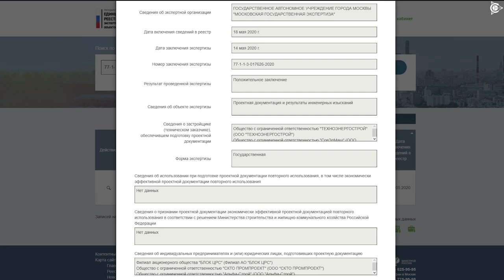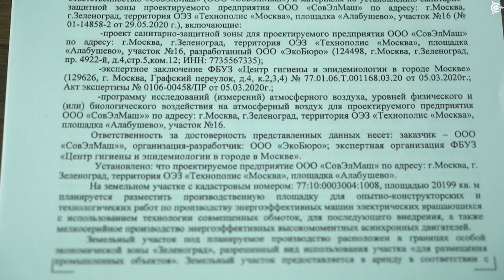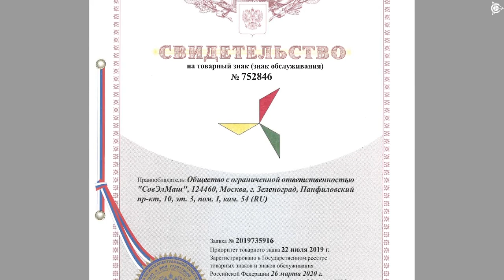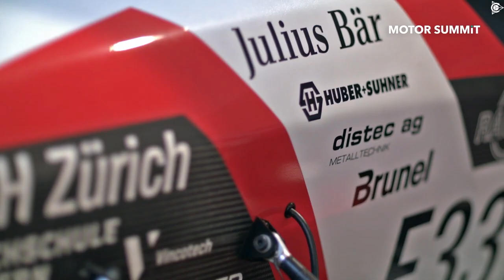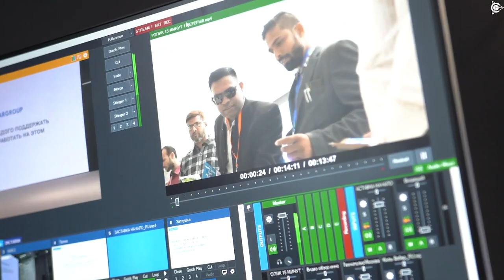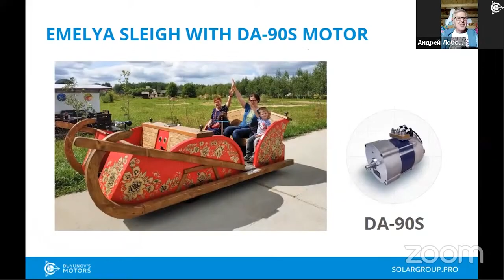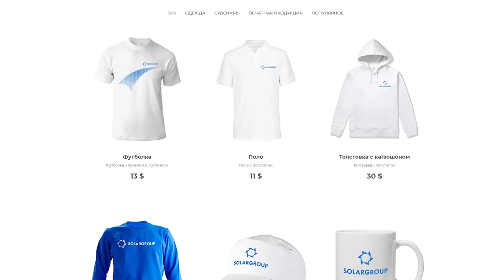На пороге 14 этапа финансирования: ключевые события | Проект "Двигатели Дуюнова"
30 июля проект «Двигатели Дуюнова» переходит на 14 этап финансирования. Самое время понять, как продвинулся проект на 13-м этапе, который стартовал 1 апреля.

Больше подробностей о событиях 13-го этапа — в видеоролике от Александра Сударева.

Госэкспертиза проектной документации

НАЧАЛО ЭТАПА. Проектная документация инновационного центра «СовЭлМаш» проходит государственную экспертизу. Процедура замедлилась в связи с пандемией коронавируса.

ИТОГ ЭТАПА. Московская госэкспертиза выдала положительное заключение по итогам проверки 18 мая 2020 года.
Это событие — ключевое в истории проекта «Двигатели Дуюнова», поскольку оно значительно приблизило «СовЭлМаш» к началу строительства проектно-конструкторского бюро.
Понадобилась мобилизация всех сил компании, больше года напряжённой работы сотрудников, 4,5 месяца ожидания результатов проверки — и цель достигнута!
Положительные заключения по проекту выдали также Комитет по архитектуре и градостроительству города Москвы и Роспотребнадзор.

Строительство проектно-конструкторского бюро

НАЧАЛО ЭТАПА. Строительство инновационного центра невозможно, пока не получено разрешение.

ИТОГ ЭТАПА. 15 июля на участке «СовЭлМаш» в особой экономической зоне «Технополис «Москва» начались работы по возведению строительного городка. На первой фазе строительства будут также сооружены контрольно-пропускной пункт, помывочный пункт для техники, проведены коммуникации.

Новый двигатель со «Славянкой» от ASPP Weihai

НАЧАЛО ЭТАПА. Компания ASPP Weihai выпускает 4 модификации тяговых электродвигателей, модернизированных по технологии «Славянка»: DA-90S, DA-100S, DA-100SL и DA-112SL.
ИТОГ ЭТАПА. Компания Виктора Арестова подготовила к производству новый двигатель DA-112S, модернизированный по технологии «Славянка». Электромотоцикл, на котором его установят, будет свободно передвигаться на скорости свыше 100 км/ч. Максимальная скорость составит 130-150 км/ч.

Онлайн-конференция SOLARGROUP INVEST CONFERENCE 2020

НАЧАЛО ЭТАПА. Компания SOLARGROUP провела уже не одну международную офлайн-конференцию в рамках открытий национальных представительств. Однако пандемия коронавируса сделала невозможным проведение масштабных мероприятий вживую.
ИТОГИ ЭТАПА. 27 июня международная конференция SIC-2020, приуроченная к 3-летию компании, прошла в онлайн-пространстве. Она транслировалась через YouTube на 7 языках. Трансляцию посмотрели в общей сложности более 10.000 зрителей.
Перед ними выступили эксперты в области инвестиций, первые лица и самые успешные партнёры SOLARGROUP.

Национальное представительство Бенине

НАЧАЛО ЭТАПА. Компания SOLARGROUP уже открыла 9 национальных представительств в разных странах. Открытие в Бенине было перенесено из-за пандемии.
ИТОГИ ЭТАПА. 11 июля в Котону прошла международная конференция, в которой по видеосвязи приняли участие первые лица компании, лично присутствовали инвесторы и партнёры из Бенина. Открытие национального представительства стало закономерным итогом активной многомесячной работы по популяризации проекта, которую провели в этом регионе ведущие партнёры SOLARGROUP во главе с Жилем Вебером.

Официальные сайт и интернет-магазин SOLARGROUP

НАЧАЛО ЭТАПА. Компания SOLARGROUP готовится к своему предстоящему 3-летию. В числе задач — запустить официальные сайт и интернет-магазин.
ИТОГИ ЭТАПА. Заработал сайт Вся информация о деятельности SOLARGROUP теперь собрана в одном месте. Сайт будет полезен людям, которые интересуются краудинвестингом, партнёрам компании и проектам, которые нуждаются в финансировании.
Открылся интернет-магазин сувенирных товаров SOLARGROUP Здесь можно приобрести товары с логотипами компании.

В мае 2020 года проекту «Двигатели Дуюнова» исполнилось 3 года! Старт финансирования был объявлен 30 мая 2017 года. Насколько проект вырос с тех пор, вы можете судить сами.
С нами более 28.000 инвесторов из почти 200 стран.

Инвесторы доверяют нам, потому что для них очевидны потенциал компании «СовЭлМаш» и успехи проекта.

29 июля — последний день 13-го этапа.
До 23:59 московского времени 29 июля вы ещё успеваете приобрести инвестиционные доли по более низкой стоимости.

Сравнить дисконты разных этапов и оценить выгоду вы можете самостоятельно по ссылке @Price